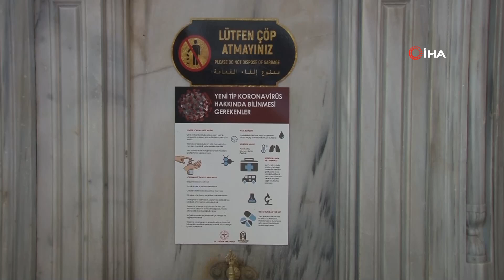Kapalıçarşı 1 Haziran’da Açılıyor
Korona virüs(Covid-19) ile mücadele kapsamında 23 Mart’ta ziyaretçilere kapısını kapatan Kapalıçarşı 1 Haziran’da açılacak. Açıklamayı yapan Kapalıçarşı Yönetim Kurulu Başkanı Fatih Kurtulmuş, 21 kapının birden açılmayacağını söyledi.

Koronavirüs’ün (Covid-19) yayılmasını önlemek amacıyla 23 Mart’ta ziyaretçi girişine kapatılan Kapalıçarşı’da yalınızca Kılıççılar ve Mercan kapılarından esnaf giriş-çıkış yapıyordu. Kapalıçarşı Yönetim Kurulu Başkanı Fatih Kurtuluş Kapalıçarşı’da düzenlenen basın toplantısıyla açılış tarihini 1 Haziran olduğunu duyuru. Açılışa hazırlık dönemi, alınan önlemler ve açılacağı gün hakkında bilgilendirmede bulundu.
“1 Haziran’da Kapalıçarşımızı esnaflarımıza ve ziyaretçilerimize açıyoruz”
Başından beri gerekli önlemleri aldıklarını ifade eden Kapalıçarşı Yönetim Kurulu Başkanı Fatih Kurtuluş konuşmasında, “Kapalıçarşımızın açılma tarihi yönetim kurulu kararımızla 1 Haziran’dır. 1 Haziran’da Kapalıçarşımızı esnaflarımıza ve ziyaretçilerimize açıyoruz. Bunu söylerken bu güne kadar iki kapımız Kılıççılar ve Mercan açıktı. Buradan iş yapmak isteyen esnaflarımız girdiler. Fakat takdir edersiniz ki; Kapalıçarşı bu kadar sakin bir yer. Buranın güvenliğini almak, sağlık şartlarını oluşturmak çok kolay değil. Günde 150 bin kişinin girdiği 42 bin metrekare bir alan” diye konuştu.
“Niye 39 değil? Niye 41 değil diye sormuyoruz”
Kapalıçarşı’da bu güne kadar 7 kişinin vefat ettiğini söyleyen Kurtuluş, “Bunun dışında basındaki spekülasyonların hiç biri doğru değildir. Bunların da isimleri, adresleri bende. Bunun dışında akrabalarından olan, dışarıda olan, başka sebeplerle olan bin türlü tevatür var. 40 diye bir rakam ortaya atılmış. Niye 39 değil? Niye 41 değil diye sormuyoruz. Masa başında olduğumuz için buna ehemmiyet vermiyoruz” dedi.
“Kapılarımızın 21’ini birden açmayacağız”
Sağlık Bakanlığı’nın açıkladığı kontrollü normalleşmeyle ilgili Kapalıçarşı’da uygulanacak tedbirleri ifade eden Kurtuluş, “1 Haziran tarihinde kapılarımızın 21’ini birden açmayacağız. 10’unu 11’ini açacağız. Kontrollü bir şekilde ziyaretçilerimizi almaya başlayacağız. En ufak bir tedbirsizlik tekrar geçtiğimiz günlerde yaşadığımız gibi ivmenin yukarıya çıkmasına sebep oluyor” şeklinde konuştu.
Alışveriş Merkezlerinin açılış tarihi 11 Mayıs’ı erken bulduğunu söyleyen Kurtuluş, “Burada en başından ‘Kapalıçarşı’dan Koronavirüs yayıldı’ diye hakiki olmayan bir haber çıktı. Aynı zamanda başka yerlerde de vardı. Kapalıçarşı’da vefat sayısı 7’dir. Hafta sonu tatilleri var. Ayın 18’i ve 19’unun da birleştirileceğini düşünerek aralarda bölük pörçük yapmayalım. Doktorlarımızla da görüştük. Bu rakamların daha da düşmesini, imkana varsa sıfıra inmesiyle sağlıkçıların gayretleriyle başarılı sonuçlar alacağımıza ve Ramazan Bayramı sonunda bu işi başlatacağımıza istişare ile karar verdik” dedi.